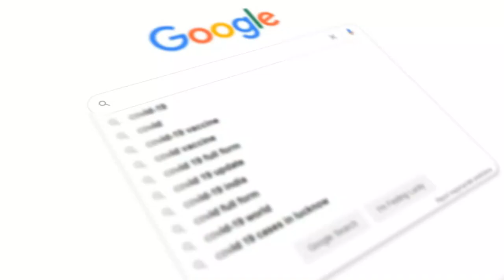Best Life Advice By Jeff Koinange 2022 |Watch This Motivational Video If You Want To Succeed In Life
RECOMMEND READING
These best entrepreneur books will give you basic knowledge about being an entrepreneur and share advice on what happens while on the journey to entrepreneurial success.

Rich Dad, Poor Dad by Robert Kiyosaki
How to Win Friends and Influence People
Thinking, Fast and Slow by Kahneman
Think and Grow Rich, by Napoleon Hill